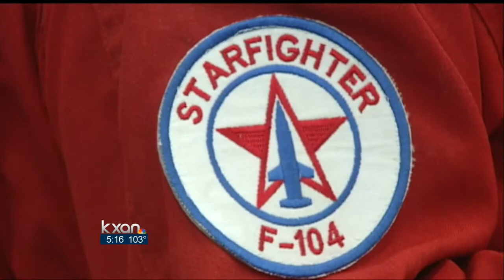Jet vehicle at NI Week turns heads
The National Instruments Week conference in Austin is showing off some of the coolest developments in technology, like a jet car being used to break the land speed record.